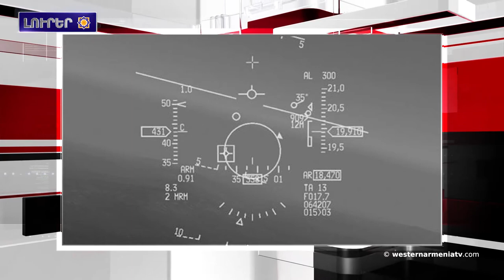Սուրիայէն, Իրաքէն եւ Լիբիայէն ետք Թուրքիան նոր ճակատ կը բանայ․Լուրեր 18-07-2020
1.Տիգրանակերտի 12 000 ամեայ քարանձաւին մէջ կւ շարունակուին պեղումները
2.Գիշերը պահպանուած է հարաբերական անդորր սահմանին
3.Նոր ուսումնական տարին Ջաւախքի Չունչխայի մէջ նոր դպրոց կունենան
4.Սուրիայէն, Իրաքէն եւ Լիբիայէն ետք Թուրքիան նոր ճակատ կը բանայ
5.ԱՄՆ-ի պատժամիջոցները Թուրքիոյ նկատմամբ ռուսական Ս-400-ը ձեռքբերելու պատճառով կը քննարկուին Կոնգրեսի կողմէ
6․ՀՃՈՒ Հայաստանը կը ներկայացնէ Սամուել Կարապետեանի "Ատրպեյճանը քաղաքակրթութիւնէն դուրս" գիրքը
7.Այսոր Վահան Թոթովենցի յիշատակի օրն է